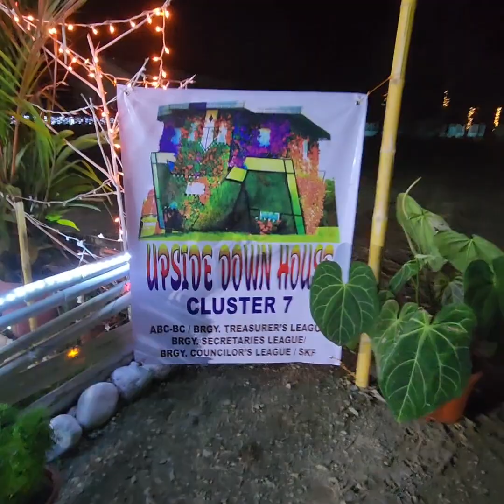wow excited nka pasyal